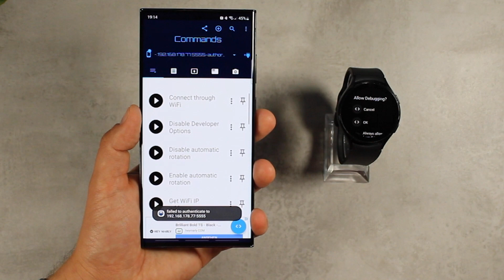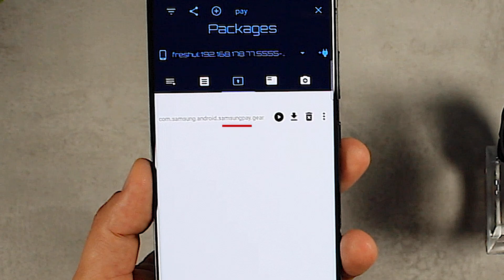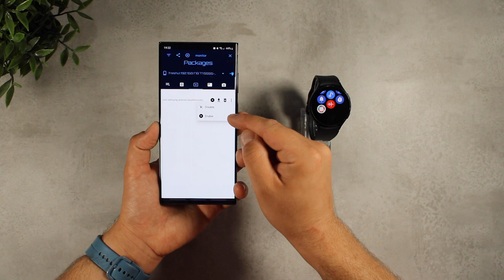Jak usunąć ikonki niepotrzebnych aplikacji na Samsung Galaxy Watch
W tym materiale dowiesz się jak wyłączyć ikonki aplikacji na Galaxy Watch z systemem WearOs.
w 2:00  zaczyna się lista z aplikacjami która ułatwi wpisanie odpowiedniej nazwy w lupce. zatrzymaj poprostu w odpowiednim momencie , przepisz  i postepuj z dalszymi wskazówkami.